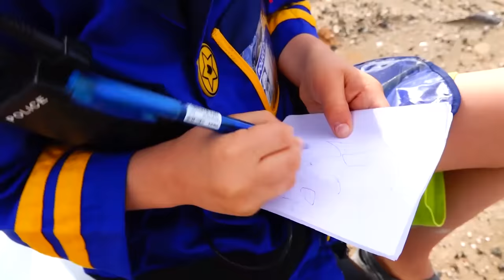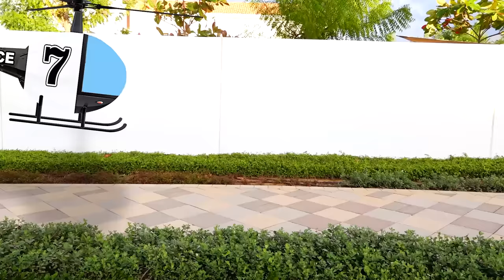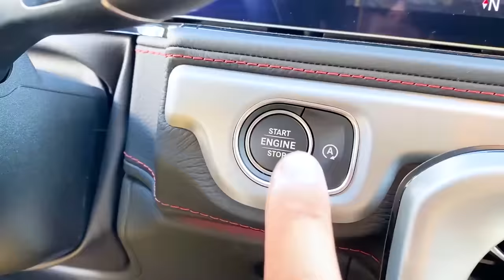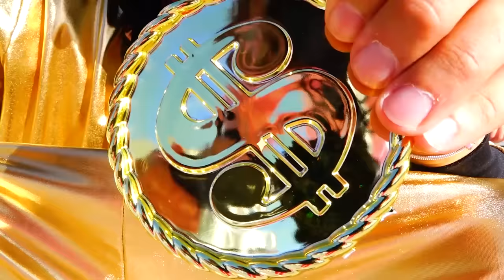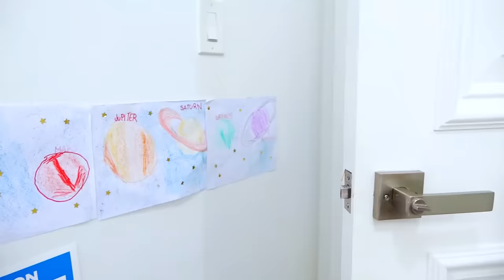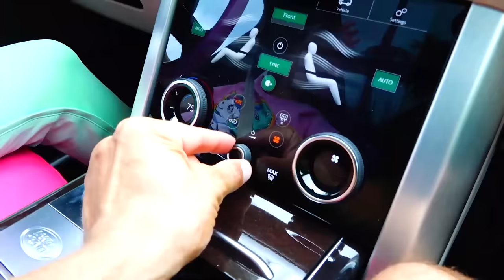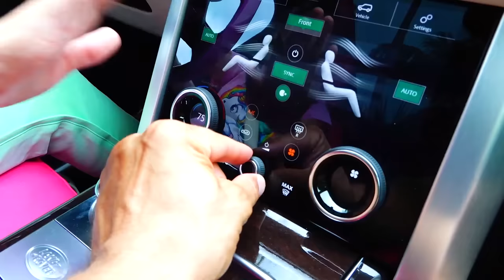व्लाद और निकिता जैसी मज़ेदार कहानियाँ बच्चों की कारों के साथ खेल रही हैं